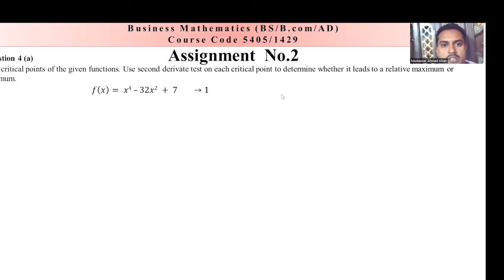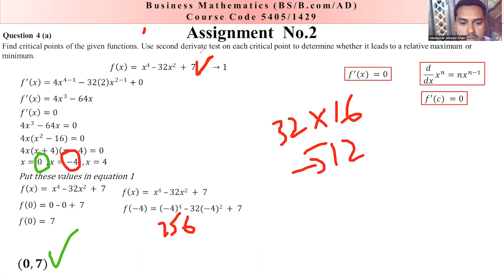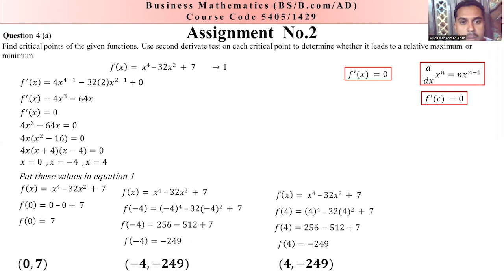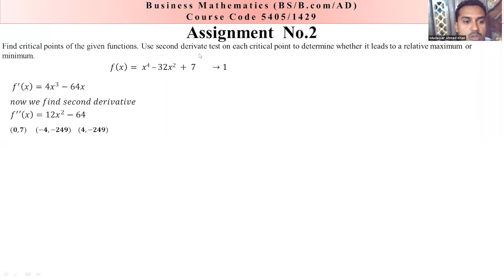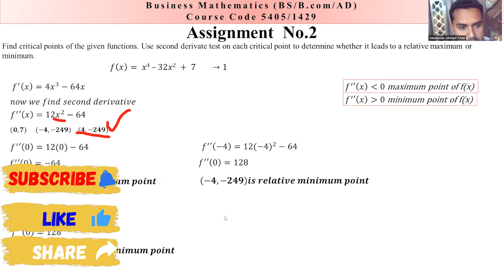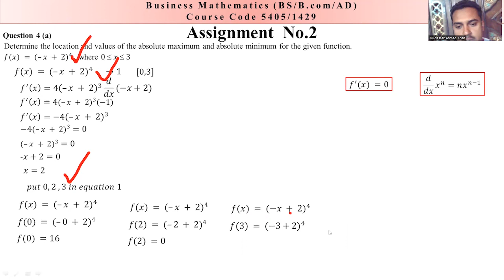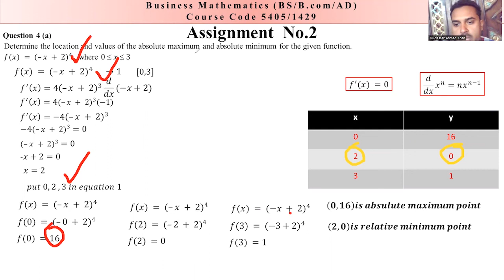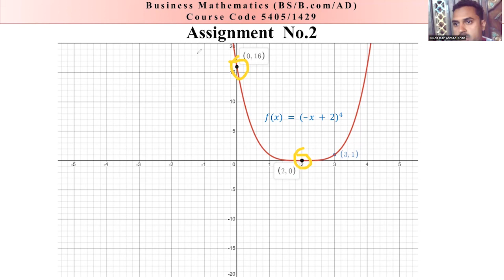question 4 assignment 2 - 5405 / 1429 AIOU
I'm also offerings my services on Fiverr and Upwork.

About Me: I make short, to-the-point online mathematical instructional exercises. I battled with math growing up and have had the option to utilize those encounters to assist understudies with improving in math through viable applications and tips.